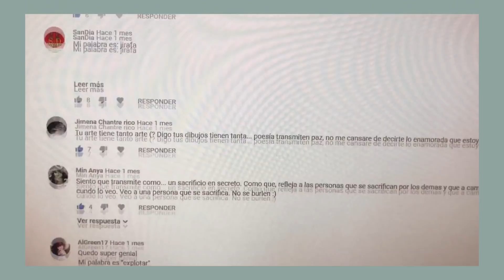3 PALABRAS 1 DIBUJO Ep. 23 - Samuel Dhante ​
Episodio 23 de 3 PALABRAS, 1 DIBUJO, la sección en la que escojo 3
palabras al azar de entre todos los comentarios de Youtube y Twitter,
para crear una ilustración que contenga las tres.

Puedes subir tu versión de estas palabras en 3Palabras1Dibujo para ver qué se te ha ocurrido a ti!